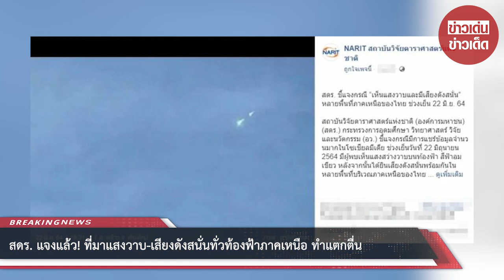สดร. แจงแล้ว! ที่มาแสงวาบ-เสียงดังสนั่นทั่วท้องฟ้าภาคเหนือ ทำแตกตื่น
ขอบคุณที่มา :
ขอขอบคุณข้อมูลจาก: